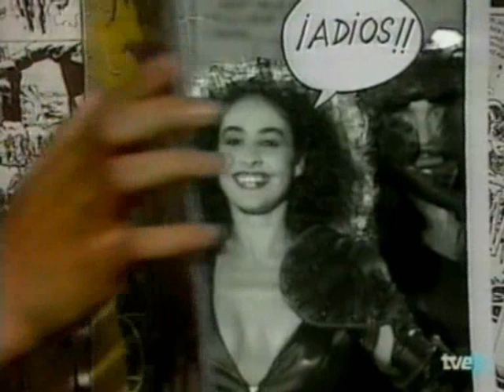El erotismo en «Un, dos, tres...»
Jordi Estadella nos habla de cómo el «Un, dos, tres...» siempre tuvo un cierto barniz erótico. Luego da paso a Narciso Ibáñez Serrador, que desde el control de realización, completa la información y nos enseña imágenes de Samantha Fox, Sabrina, Marta Sánchez y Nina.

Después Nina aparece junto a la mesa de la subasta y charla un rato con Jordi.

Son imágenes del programa especial conmemorativo de los 20 años de «Un, dos, tres...».